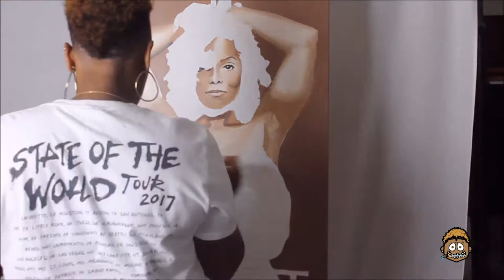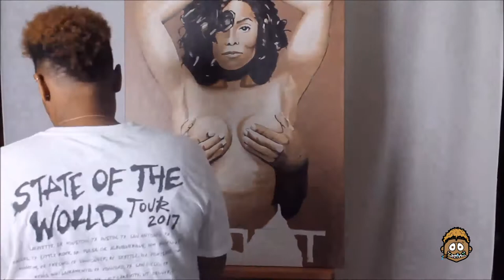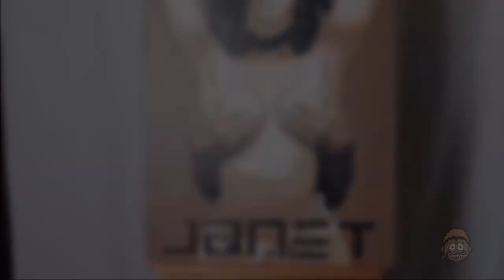CreativeBre™ Speed Painting: Janet Jackson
Watch as CreativeBre shows you her process of her painting of Janet Jackson.